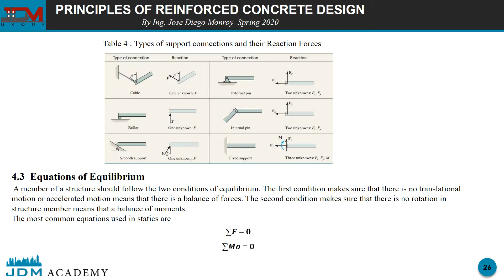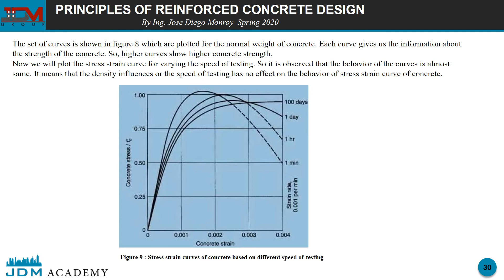1 03 EQUILIBRIUM OF A DEFORMABLE BODY